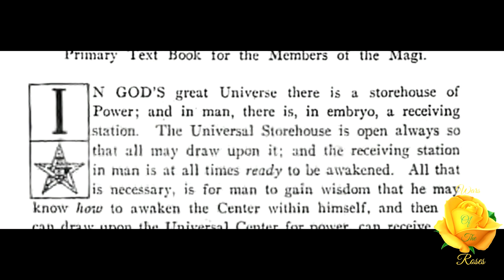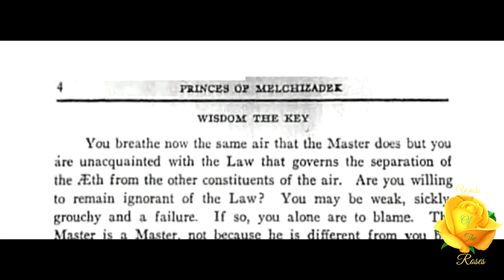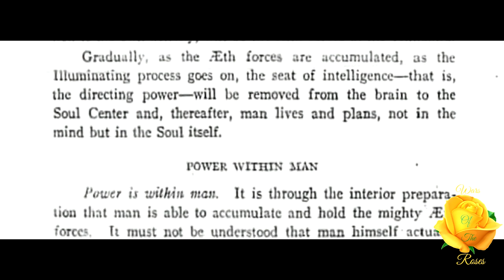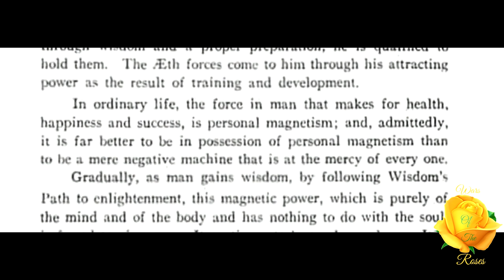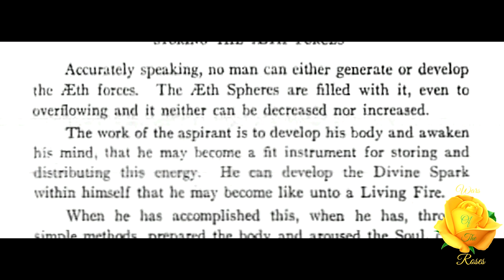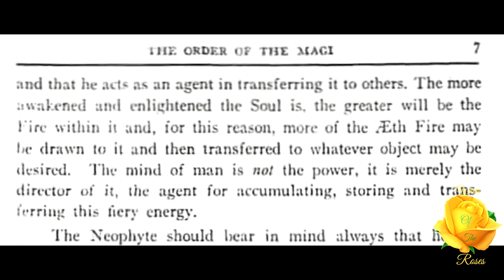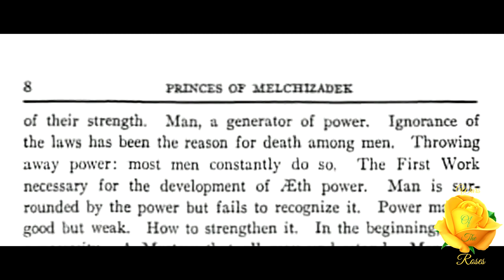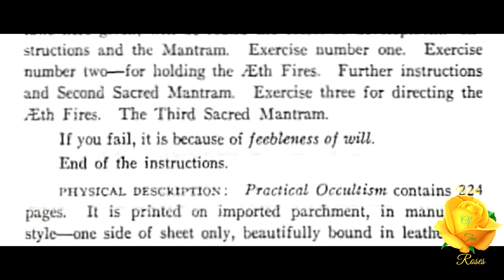Practical Occultism Or Aeth Hierarchic Forces: Order Of Magi Priests & Princes Of Melchizadek 1/6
“In God's great Universe there is a storehouse of Power; and in man, there is, in embryo, a receiving station. The Universal Storehouse is open always so that all may draw upon it; and the receiving station in man is at all times ready to be awakened. All that is necessary, is for man to gain wisdom that he may know how to awaken the Center within himself, and then he can draw upon the Universal Center for power, can receive and store it, that he may have it to use according to his needs.” Practical Occultism Or Aeth Hierarchic Forces, 1 of 6 of Order Of Magi Priests & Princes Of Melchizadek series by R. Swinburne Clymer.